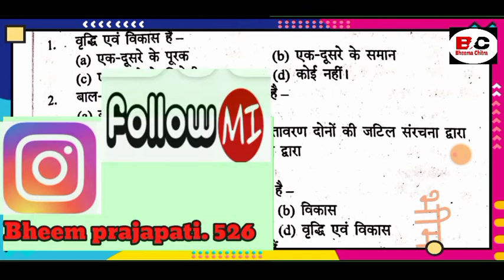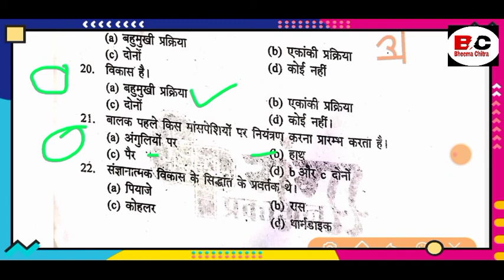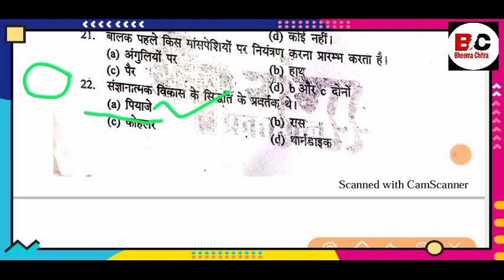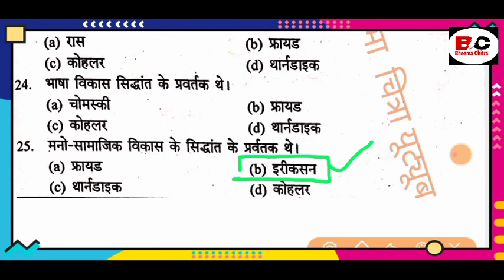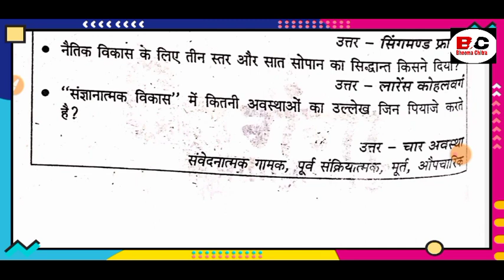मिशन tet, ctet, तैयारी जीत की ।। रविवार चर्चा भाग 3 🏃🏃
BHEEMA CHITRA CTET सामान्य ज्ञान

बाल विकास खजाना

किसी भी एग्जाम में सफल होने के लिए best टॉपिक की जरूरत होती है ,
Kisi bhi exam me saphal hone ke  best question जरूरत होती है
Hi
हल्लो दोस्तो स्वागत है आप सभी का  bheema chitra youtube chainal pr ,,, आज हम आप सभी मित्रो इस वीडियो  में  बिना कोचिंग के कैसे tet और ctet पास करे इसी के बारे में आप से कुछ अनुभव साझा करेंगे सो आप के लिए बहुत महत्वपूर्ण हैं सो मित्रो ऐसे  किसी  जानकारी के लिए हमसे जुड़े हमारे भीमा चित्रा चैनल के माध्यम से ,,,,
कही पे कुछ कमी देखे तो भी आप अपने राय  दे सकते है
यदि किसी प्रस्न में आप को दिक्कत है तो आप बता सकते है आप की पूरी हेल्प की जाएगी ,
धन्यवाद,,,,,,
Vedios wich canbe helpful ,,,,,,,,

Hindee sahiya
hindee sahitya up tet special,uptet tet me success bna dega ye video
mission ctet , mission uptet , onday exam. ka sbse best hindee ka prsn

Up tet , ctet, mp tet, onday exam bank exam , lekhpal exam, vDo exam etc ,,,

IMP link जरूर देखें इस वीडियो को

अबकी बार up tet पार

Most impartant

स्पेशल for tet ctet

FOLLOW US ON ,:

Instagram,: https: //,/bheemprajapati526,/ .

Thanku for watching .I

,स्पीकर ,,, भीमा चित्रा

jisme ap technical gyan milenge

हिन्दी साहित्य का इतिहास अबतक का सबसे महत्वपूर्ण प्रस्न जो आप को किसी भी एग्जाम में success बना देगा सो आप हिन्दी साहित्य की सभी रचना देख कर पढ़ सकते है और हिंदी सहित्य की आदिकाल के बारे जान सकते है

Hindee vyakaran ka sbse mahatvpoorn prsn hindee sahitya ka abtak ka sbse mahtv poorn prsn adikal hindee our adhunik kal hindee ke prsn jo sbse mahatvpoorn hai

Sabd kosh word y achchar jo ki hindee Sanskrit ke liye mahatvpoorn

Up tet , ctet , mptet special Htet ramban prsn

other janakari ke liye
 TECHNICAL CHITRA P लिंक पर क्लिक करे।।

Ctet exam date हुआ घोषित
Ctet exam का आदेश हुआ जारी।।

Deled का एग्जाम कैसे cancel हो गए जाने पुरी जानकारी इस वीडियो में ,

महासंग्राम sunday jaroor देखे
प्रेक्टिस set

Ctet की तयारी कैसे करें आखिरी दिनों में